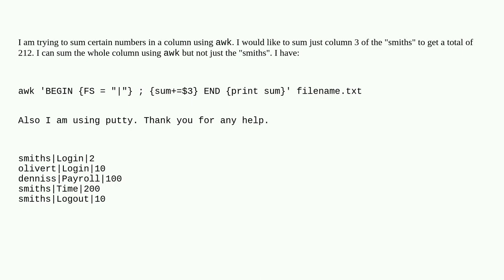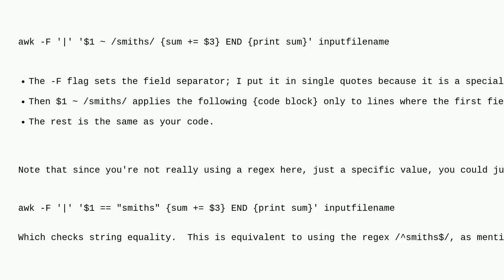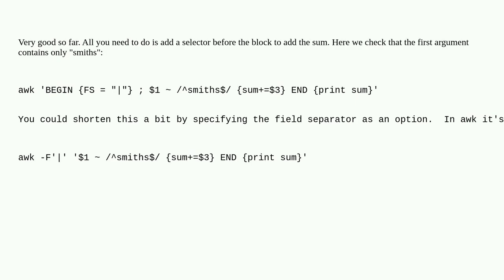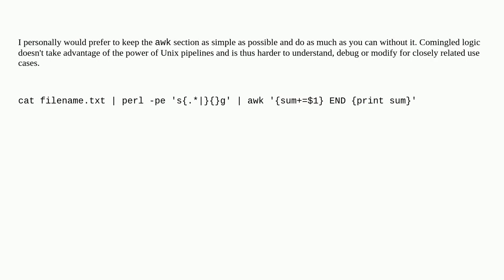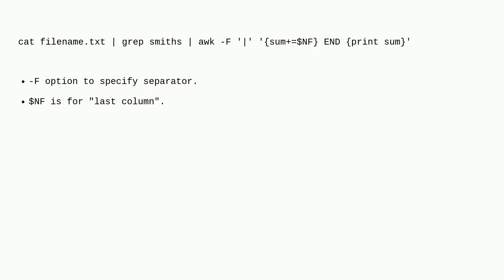Unix: Using awk to sum the values of a column, based on the values of another column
Using awk to sum the values of a column, based on the values of another column

A special thanks goes out to the community

  awk